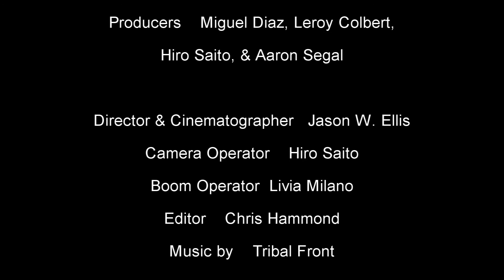CHILLIN AT LEROYS episode 4 - "Rodeo Clown part 1"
Chillin At Leroy's filmed inside my buddy's store. . This webseries follows 8 workers with one crazy boss in a vitamin store and all their wacky adventures, stories, & life lessons. Enjoy.